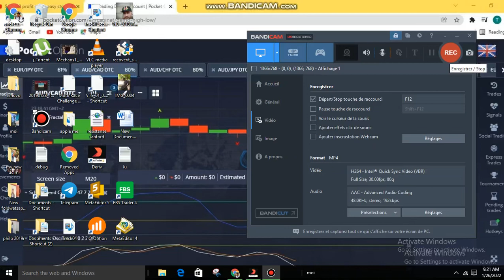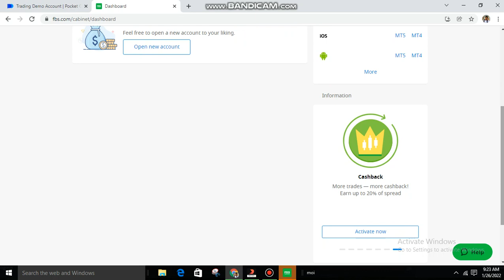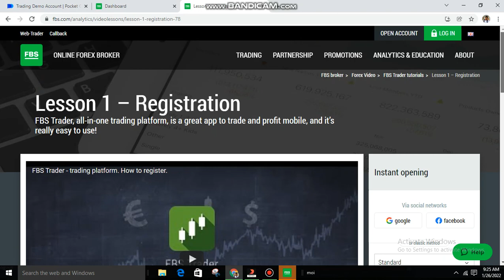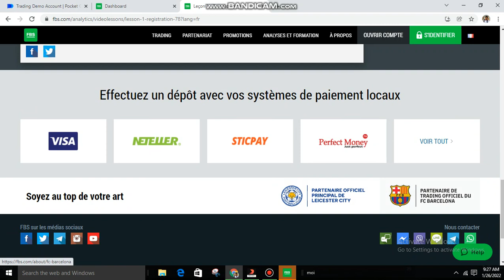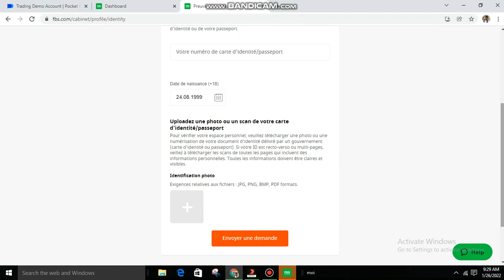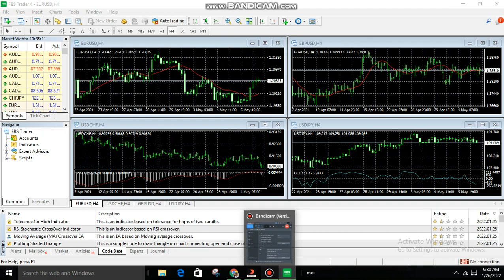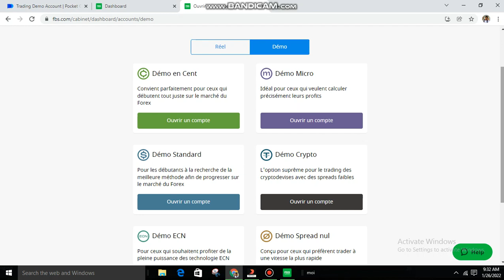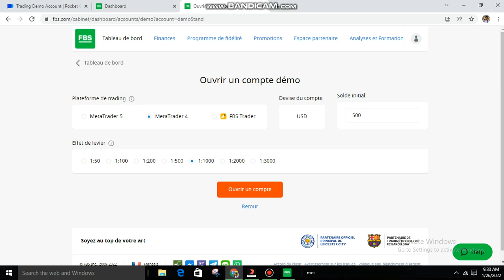Suite inskri nan yon brokè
klike sou link sa pou fe enskripsyon an pou benefisye 100$ bonuses